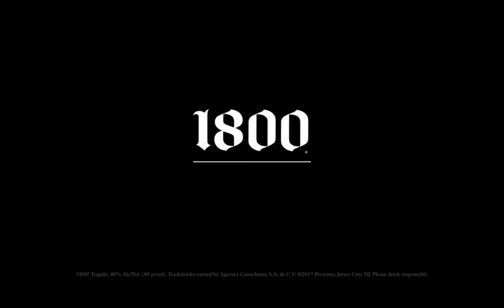Xavier Truesdell - Talent Reel 2023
This talent reels feature's actor, model, voice over and producer artist Xavier Truesdell.